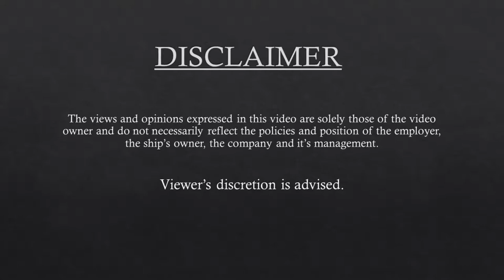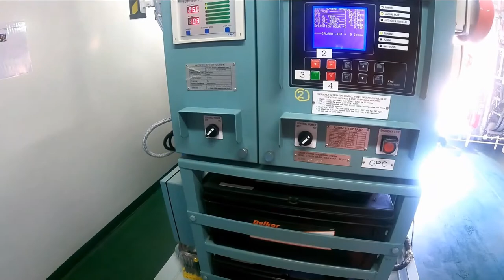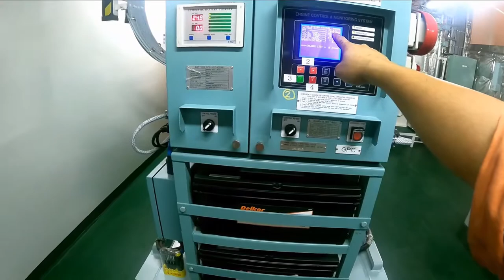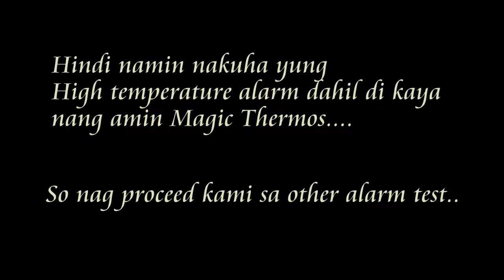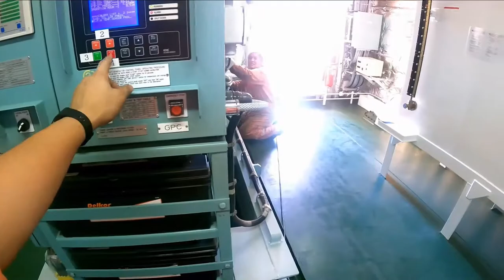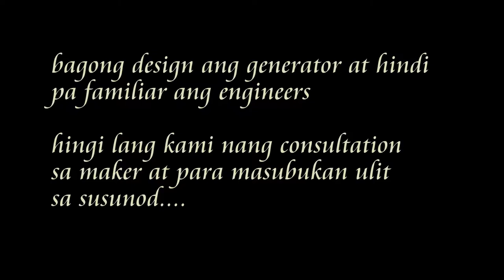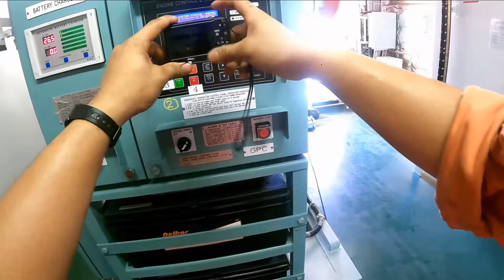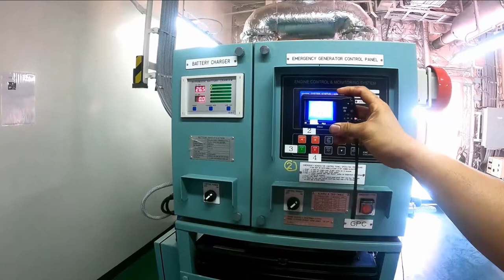Buhay Marino | EG Safety Devices (Body Cam) | Vlog 05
Can be played at a higher resolution.